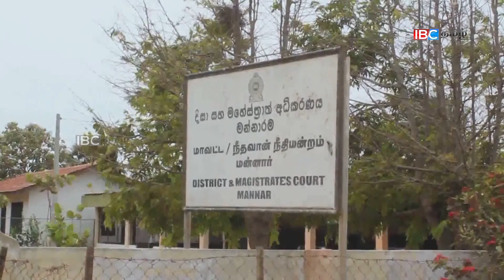மன்னார் மனித புதைகுழியின் அகழ்வுப் பணிகளில் தொல்பொருள் திணைக்களம்